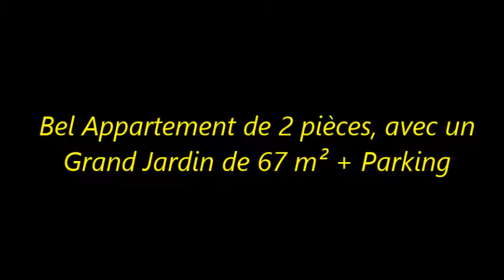Appartement 2 pièces avec jardin de 66 m²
Dans une résidence de 2014, ce beau deux pièces de 38 m² vous propose une cuisine équipée ouverte sur le salon, une chambre et une salle  de bain avec wc.
Très lumineux, il bénéficie d'une double exposition Sud / Est et Sud / Ouest.
Le vaste jardin privatif et clôturé est accessible à partir du salon. Il est en retrait et surélevé de plusieurs mètres par rapport à la chaussée, ce qui offre une vue totalement dégagée.
Un emplacement de parking en sous sol sécurisé complète ce bien.
Accessible à pieds en moins de 5 mn: Ecoles, commerces et station RER.
Idéal pour un(e) célibataire, un couple ou un investissement locatif ...